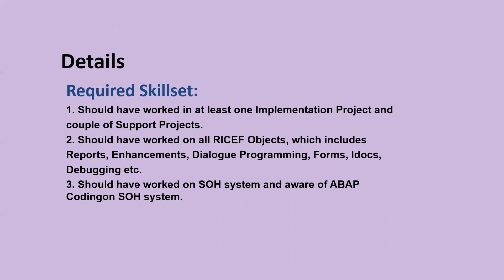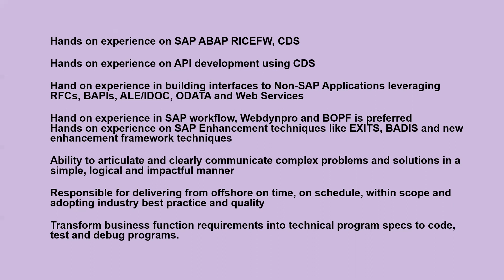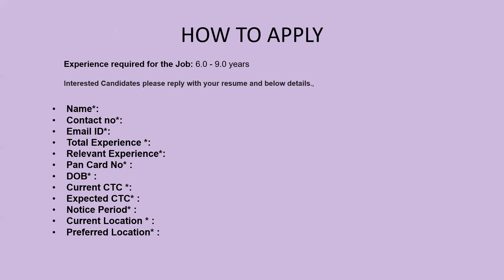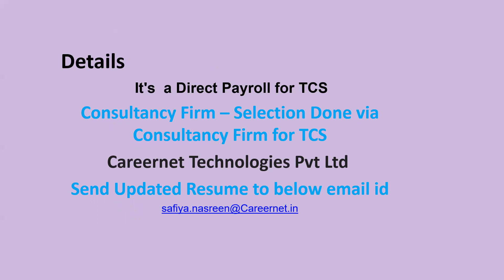SAP ABAP JOB VACANCY